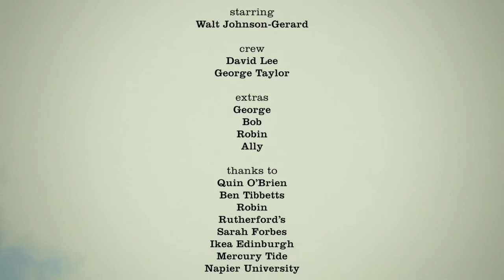Fell - a short film by Peter Gerard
A lumberjack finds himself in a strange city struggling with the clash of architectural heritage and modern expansion. But the lumberjack only knows the forest, and this urban confusion is too much for him. He must face the challenge of his career and fell the urban monolith.

Starring Walt Johnson-Gerard

Directed/Filmed/Edited by Peter Gerard
(while a student at Edinburgh Napier University)

with the help of George Taylor and Dr. "Big D" Lee